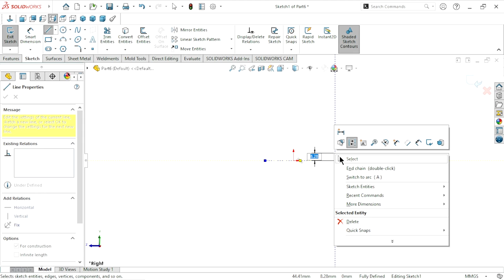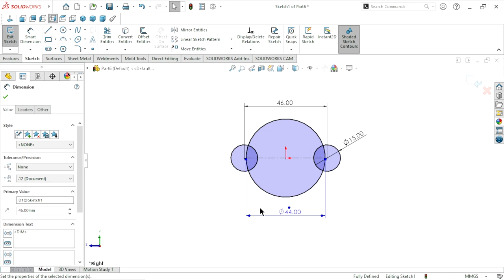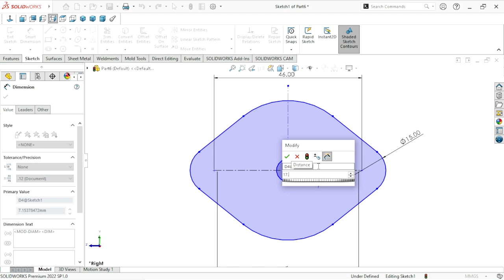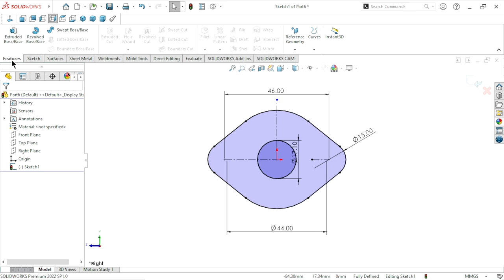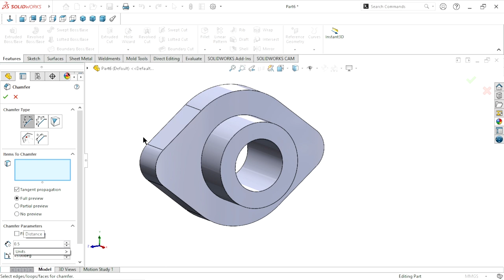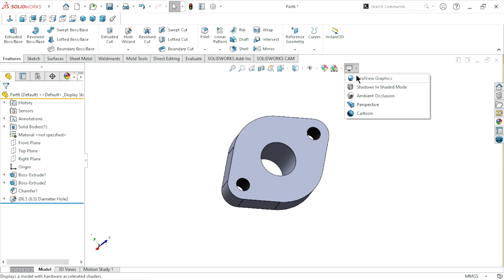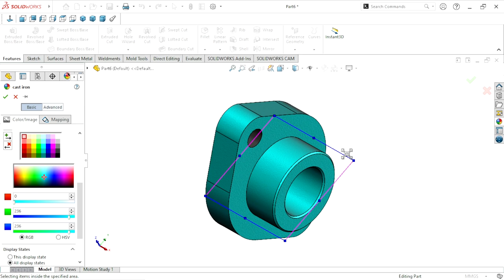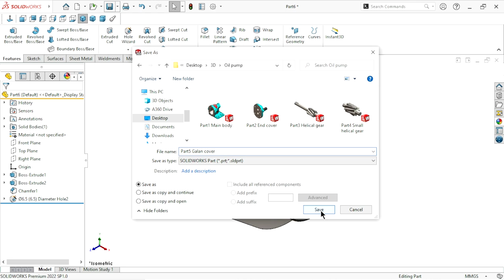Design of Oil pump in solidworks | Part 5 Galan cover | Solidworks tutorial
Create 5th part of oil pump with help of some basic features in solidworks. It's called Galan cover. Hope you like it.
Used features in this design given below :
Extrude Boss/Base
Hole wizard
Power trim
Chamfer
Appearance